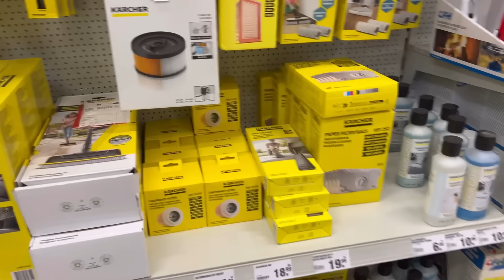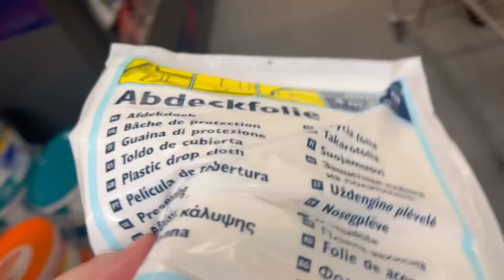Evdeki tadilat işleri yapıyoruz✅eksik olanlar tamamlanıyor⁉️bir yandan siparişlere devam✅VLOG telaş.